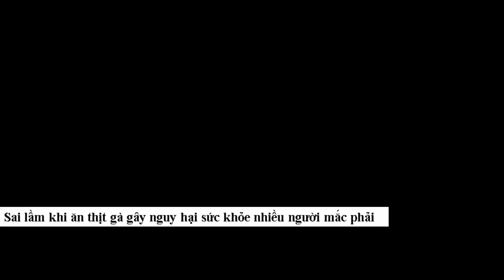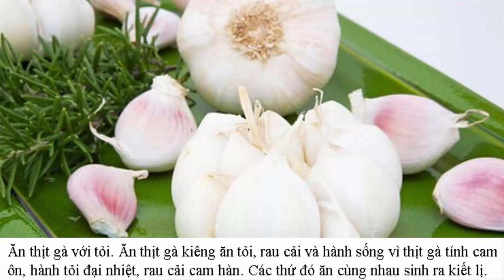Sai lầm khi ăn thịt gà gây nguy hại sức khỏe nhiều người mắc phải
Ăn thịt gà mà không biết điều này là bạn đang tự gây hại cho sức khỏe của bản thân và cả gia đình mình.